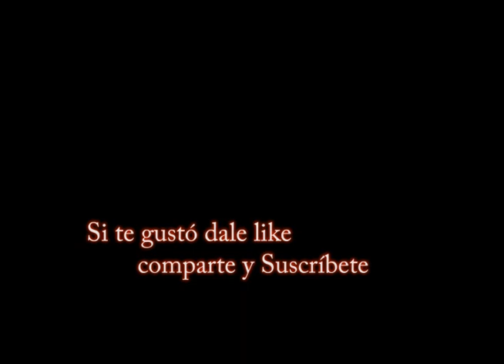¿Quién es el Centro de tu Vida?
Gracias por existir, por coincidir en este espacio - tiempo.Gracias, Gracias, Gracias

La foto la tomé en el 2009 en El Salto Aponwao, Parque Nacional Canaima, Estado Bolívar.  mágico lugar de aguas sanadoras, de manifestaciones de la inmensidad y grandeza de la Amada Presencia Yo Soy...